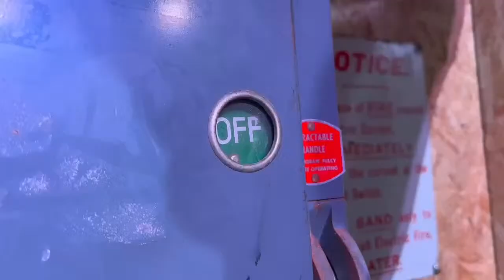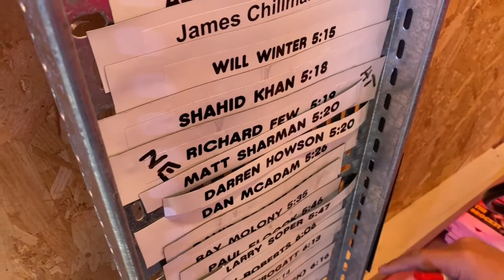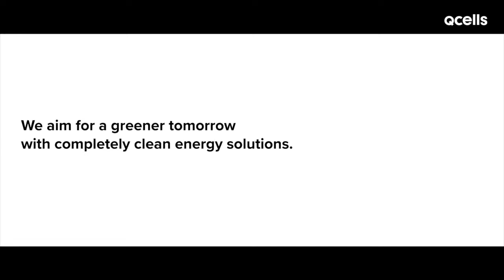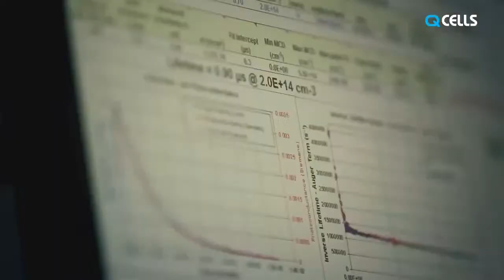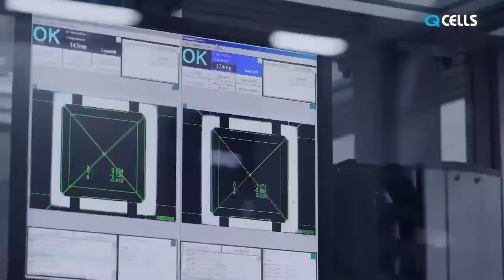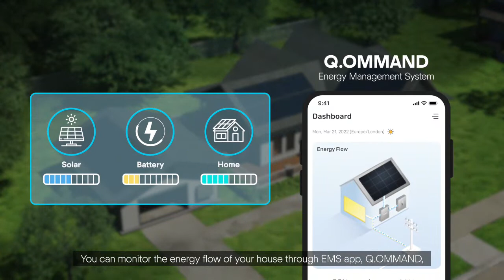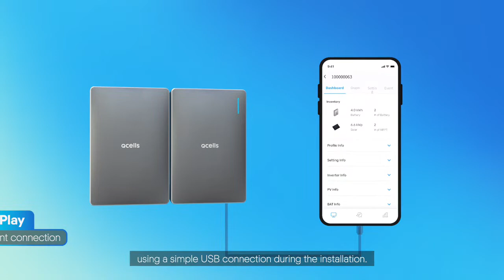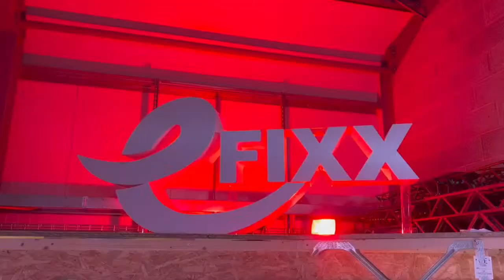Insider Secrets of Solar Panel Installation from QCells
Are you an electrician looking for an exciting opportunity in a booming market? Look no further than solar panels! With energy prices rising and a focus on zero-carbon electricity, the demand for solar panel installations is sky-high. But is it too late to get in on the action? Not at all - tonight on eFIXX TV, we'll be joined by leading solar manufacturers QCells and local renewables supplier Oldfield electrical to discuss everything you need to know about building a successful solar panel installation business. We'll explore the traits of successful installers, the evolution of technology, and the importance of integration with the energy market.

Time Stamps ⏱
00:00 Welcome to eFIXX TV
06:30 Introducing tonight's guests
12:48 Electricians Challenge 1 - Darren Howson
15:22 Electricians Challenge 2 - Ross Kent
22:25 Our take on QCells' corporate video
25:00 Insider Secrets from QCells
52:05 Inside QCells' factory, What's missing?
57:04 More solar installation talk
1:06:50 Rick's Tool Time
1:13:25 Oldfields Electrical Wholesalers
1:29:54 The QCells System
1:35:45 Ask The Audience
1:41:40 Register and prizes
1:44:10 Thanks to our sponsors
1:46:50 Thanks for watching, run the credits!